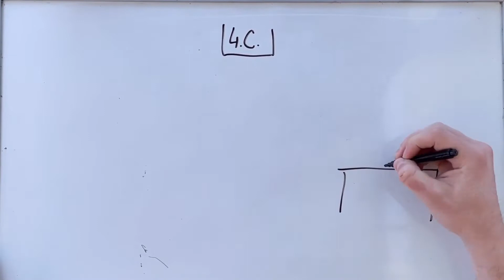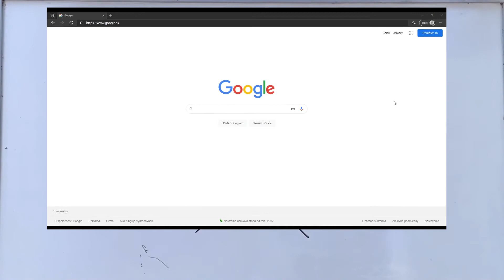(TP-CUP 2021) Projekt Tímu 6 - Databanka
Inovatívny projekt pre vzdelávanie Databanka. Realizovaný šikovnými FIITkármi v semifinálne TP-CUP 2021.

Cieľom projektu tímu KNOWLEDGE BASE bolo budovanie infraštruktúry pre podporu spolupráce pri identifikovaní základného učiva viazaného pre konkrétne kvalifikácie a integrácia do existujúceho procesu na rozvoj vedomostí, zručností a návykov pre skupiny.

V rámci projektu naši študenti rozšírili funkcionalitu existujúceho systému na spoločnú identifikáciu otázok a úloh. Kolektívna inteligencia je tu príležitosťou na prirodzenú kultiváciu obsahu vzdelávania a vernejšie mapovanie výsledku na kurikulom stanovené ciele. Overené metodiky z oblasti softvérového inžinierstva si náš tím "požičal" a priniesol do oblasti vzdelávania, nakoľko vníma jeho významnú paralelu s obsahovým inžinierstvom. Vytvorili tak inteligentné prostredie na podporu dištančných a prezenčných foriem výučby na báze on-line prístupu s multimediálnou interpretáciou obsahu. Implementované prostredie formuje virtuálne komunity a integruje distribuovaný obsah vzdelávania aj v medzinárodnom meradle.